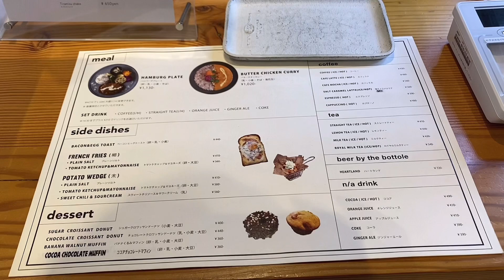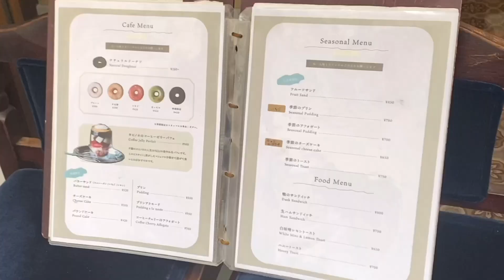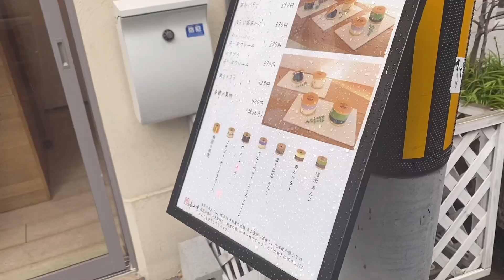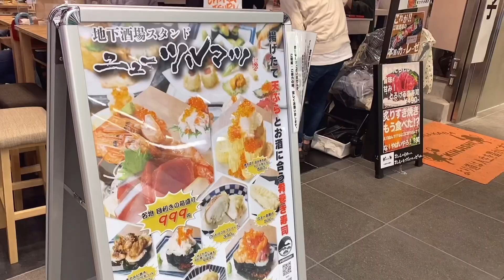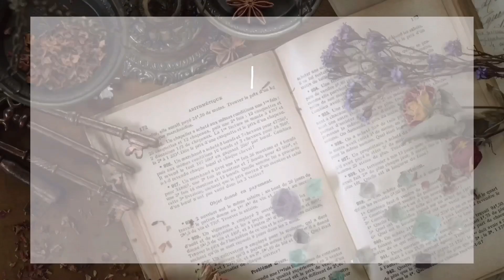vlog〰︎一人暮らし女子の日常￤大阪カフェ巡り￤心斎橋.堀江.ネオ居酒屋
初対面のrinaさんと
カフェ巡りしてきました♡

Instagramにカフェ巡りの載せてます☻

▷ Instagram  食べ物アカウント。

▷ Instagram   なんでもありの日常。

▷ TikTok   また違っていい。

▷ Twitter   たまーに。